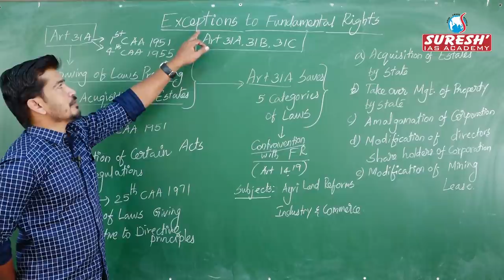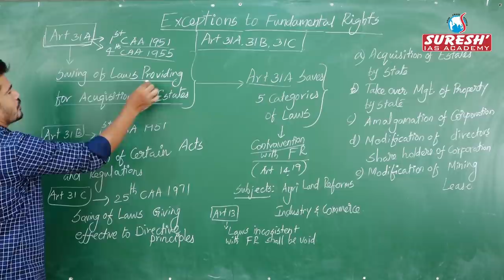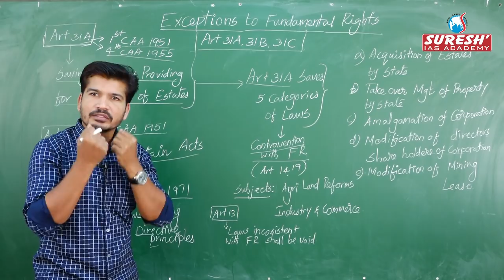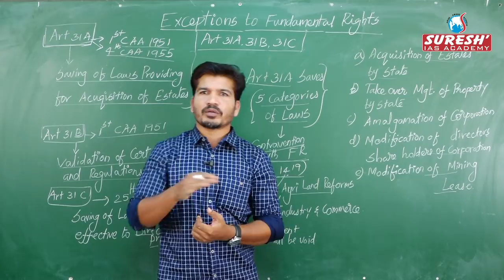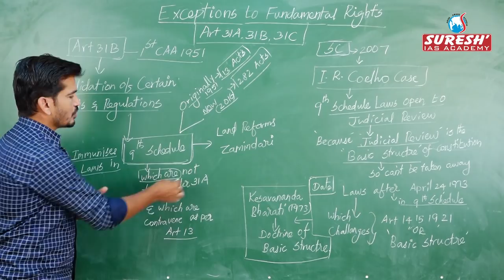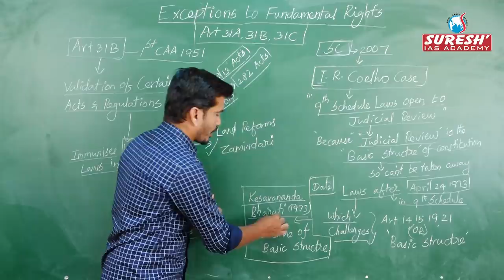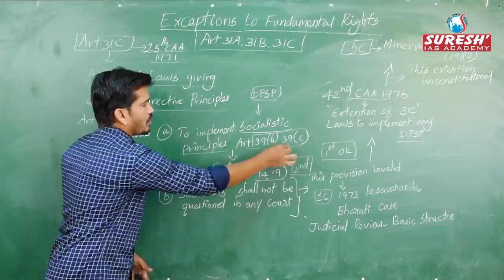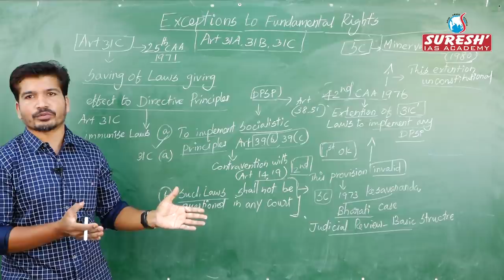Indian Polity | Exceptions in Fundamental Rights | Kani Murugan | Suresh IAS Academy